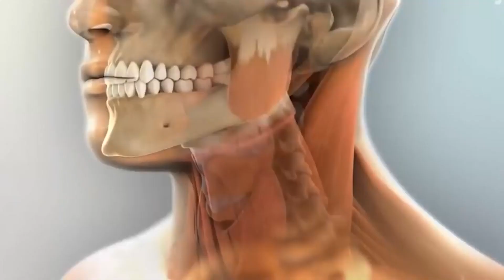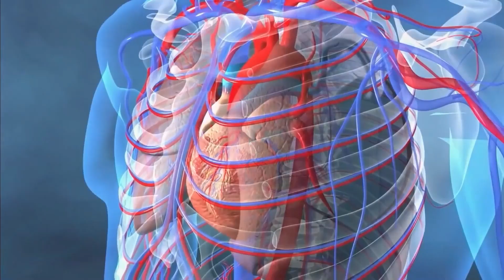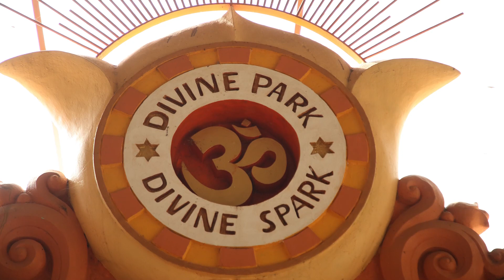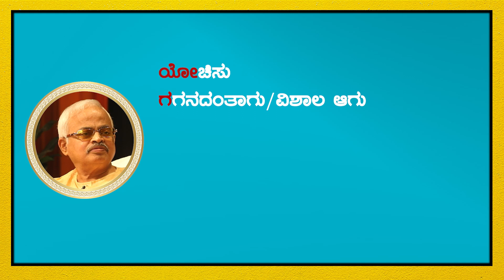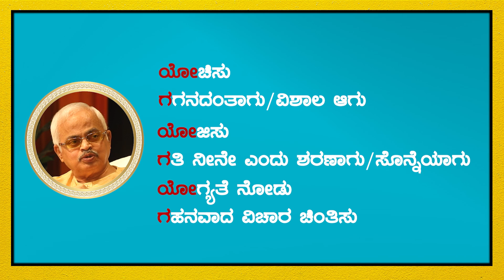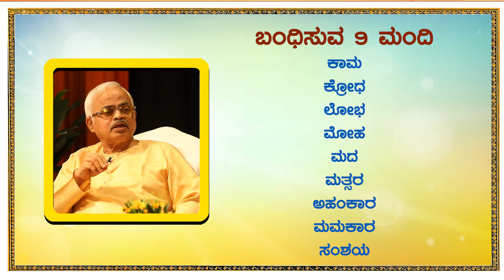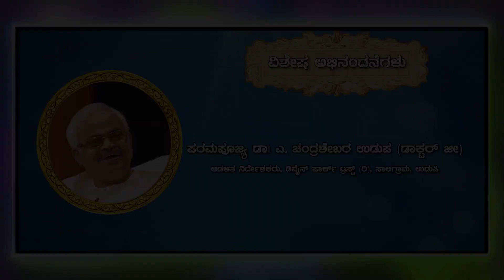ಸಾಧನಾ ಸೌರಭ- S2 | ಭಾಗ -4, ರಾಷ್ಟ್ರ ನಿರ್ಮಾಣ ಕಾರ್ಯಕ್ರಮ - 557ನೇ ಸಂಚಿಕೆ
ಉಡುಪಿ ಜಿಲ್ಲಾ ಕನ್ನಡ ಸಾಹಿತ್ಯ ಪರಿಷತ್ ಅಧ್ಯಕ್ಷರಾದ ಸನ್ಮಾನ್ಯ ನೀಲಾವರ ಸುರೇಂದ್ರ ಅಡಿಗರಿಂದ ಸುಂದರ ಸಂದರ್ಶನ